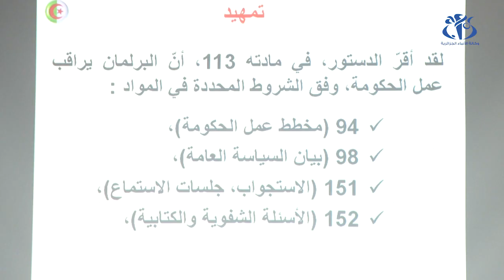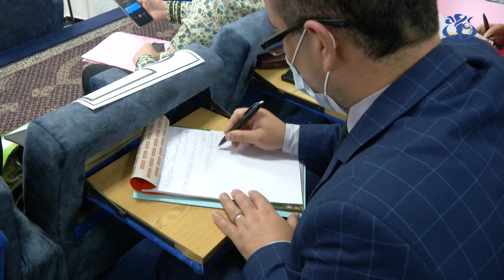الترسانة القانونية المنظمة للعلاقة بين المؤسسات الدستورية ستعرف مراجعة عميقة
الجزائر (وأج) - اكدت وزير العلاقات مع البرلمان, بسمة عزوار, خلال إشرافها على يوم دراسي حول "توحيد مناهج متابعة العمل البرلماني  ان الترسانة القانونية التي تنظم العلاقة بين المؤسسات الدستورية ستعرف مراجعة "نوعية وعميقة".